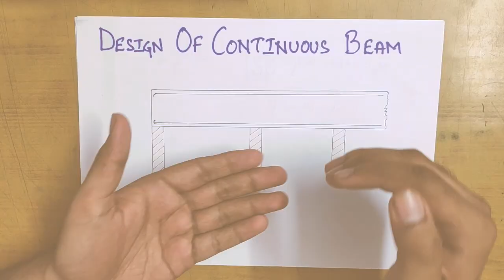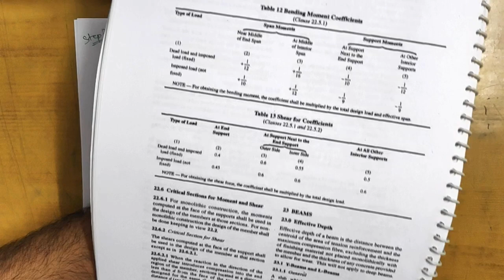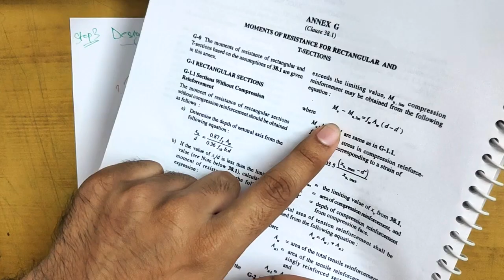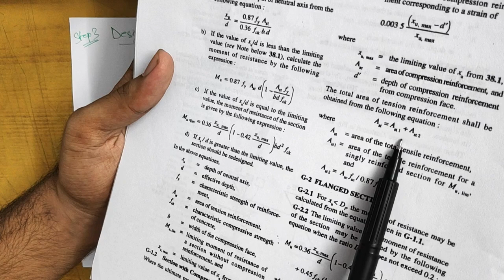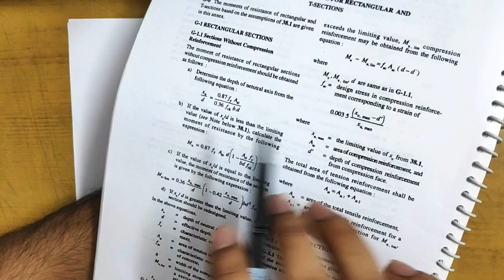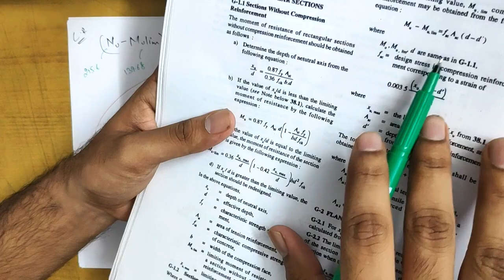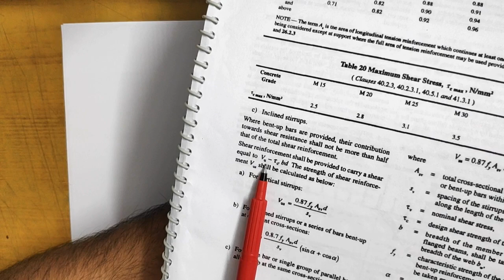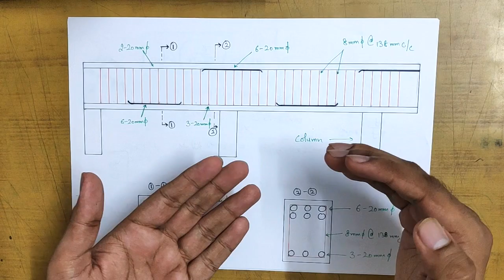Design Of Continuous Beam | Hindi | Design Of Concrete Structures | Limit State Method | IS 456:2000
Study how a Continuous Beam is designed with Step by Step procedure.